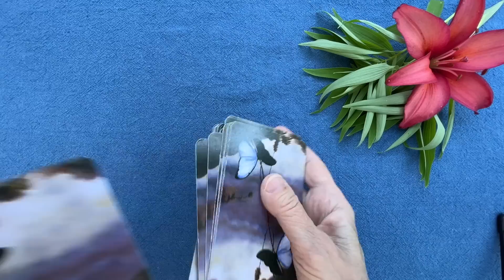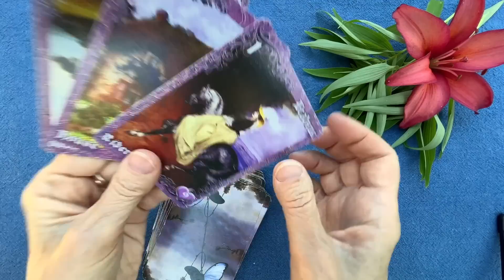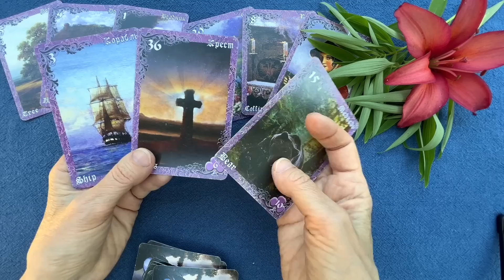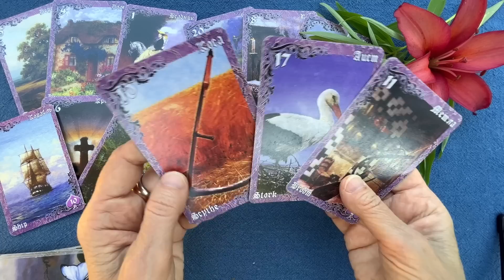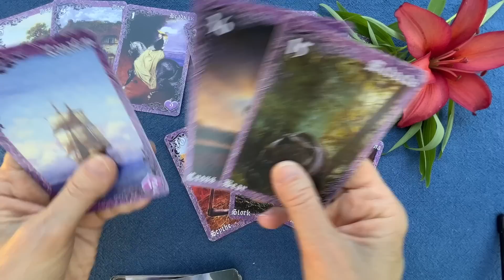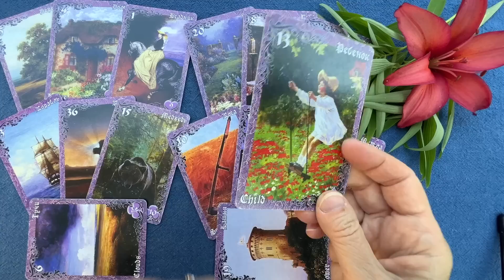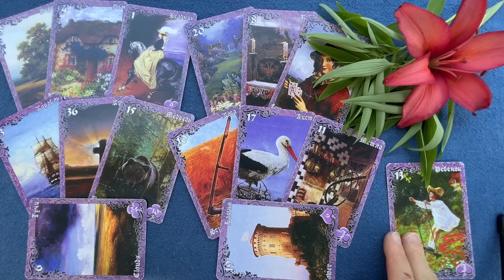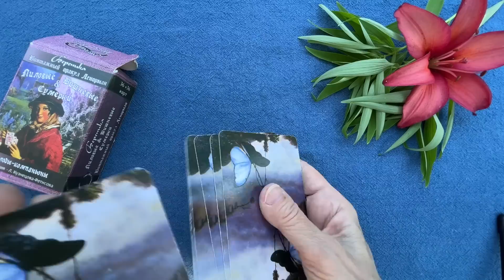Чем порадуют ближайшие дни? Важный Период! Большие Перемены? Останетесь Довольны 💯 Прогноз